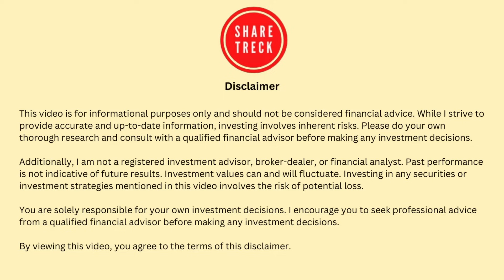CRISPR Therapeutics Expands Beyond Gene Editing | SRSD107 siRNA Therapy & Strategy Explained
Greetings, fellow investors! Welcome back to ShareTreck. I'm Raj.n this video, I explain CRISPR Therapeutics’ (CRSP) new partnership with Sirius Therapeutics to co-develop SRSD107, an siRNA therapy targeting Factor XI to treat blood clots. I walk through how it works, how it compares to current treatments like DOACs, and what this means for investors as CRISPR moves beyond DNA editing.

00:00 - Intro: CRISPR Enters siRNA with Sirius
01:16 - Understanding the Market. VTE Treatment Today: What SRSD107 Competes With
03:05 - SRSD107: How It Works and Clinical Data
04:21 - Deal Terms and Global Market Strategy
05:16 - Strategic Fit - Where SRSD107 Fits in CRISPR’s Pipeline
06:19 - Investment Case: Market, Cost, and Strategic Value